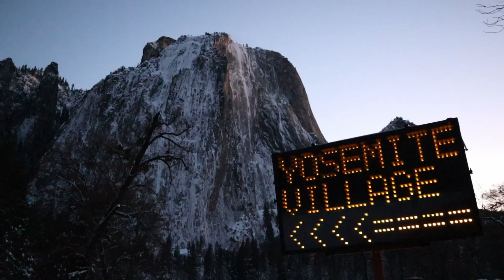Yosemite National Park Firefall 2019 Behind the Scenes | Horsetail Falls Viewing Location and Tips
Every year in February the light hits Horsetail falls perfectly and creates a firey illusion. Firefall has been captured many times over the years and continues to grow in popularity as it becomes more and more well-known. In order to get a picture of this phenomenon, the conditions have to be perfect. Even a single cloud can mess up the colors and vibrancy of Firefall.

The natural beauty of this phenomenon is epic, but what I found even more outstanding was the effort, time and the sheer number of people who made the trek out in the freezing cold to witness the cascade of "fire" down El Cap. My feet froze the first and second night, so by the third night, I was bundled up real nice and stayed warm while watching the show.

If you're going to witness Firefall, it's wise if you can block out a few days, you might not get it first the first day... this gives you a few chances to see and capture the falls. Even one cloud can hinder the glow of the falls, as we experienced the last night we watched. Even if you take the trip out to Yosemite and don't get to witness the glow, the park and people are amazing!

I hope this gives y'all a better idea of what to expect and what it takes to capture Firefall.

Camera gear:
Cannon M50
TAKSTAR Shotgun Mic
GoPro HERO9 Black
DJI Osmo Gimbal

I bought all the  nutrition, packs and additional items with my money and use them because it works for me. However, I encourage you to shop around at your local running shops to find the best gear for your race and goals (ESPECIALLY SHOES, if you’re new to this). This does not have to be an expensive sport. There are many ways to get gear cheaper, make your own nutrition and shop the sales for shoes. For example, REI garage sales are great for discounted gear!